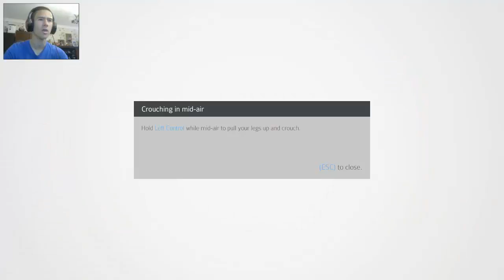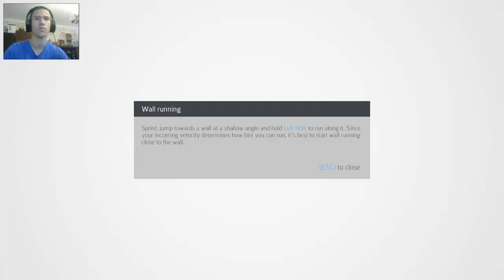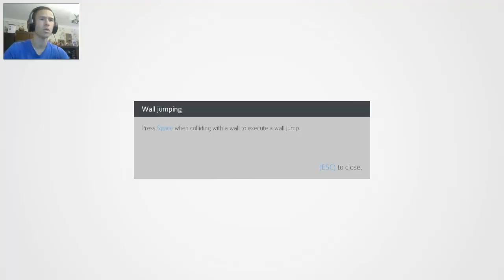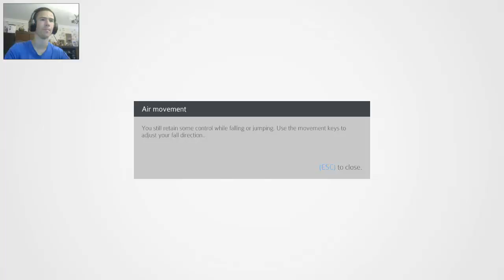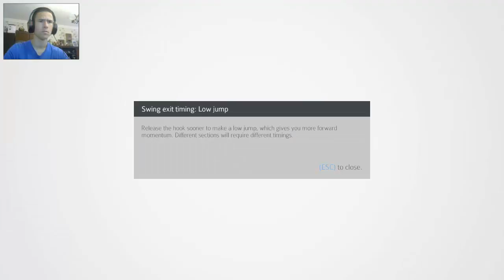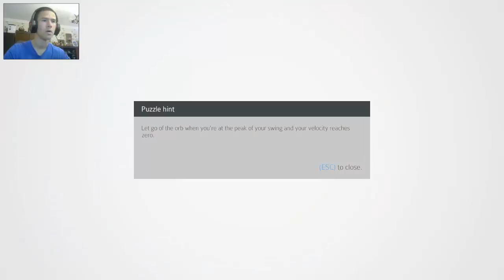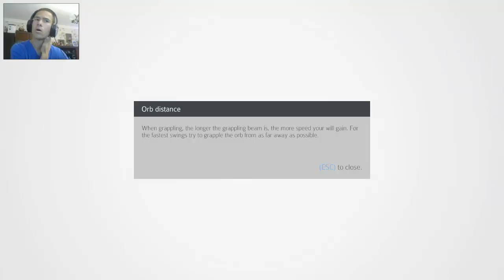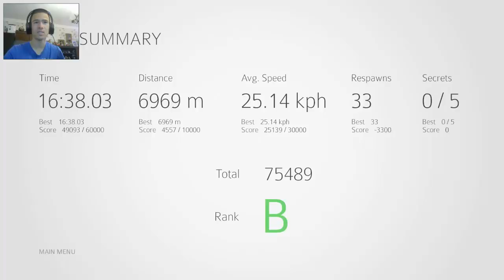Аз съм Нинджа - Welkin Road